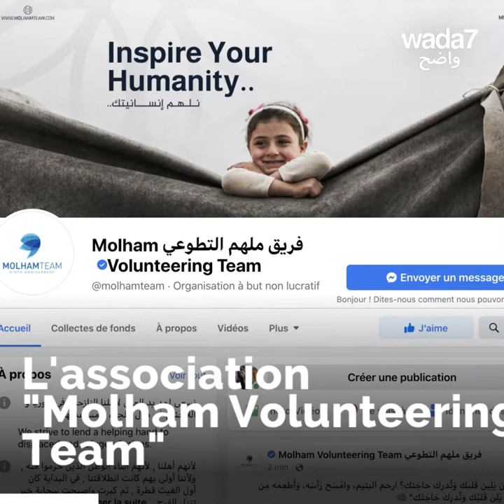L'histoire de ce papa syrien va vous émouvoir !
Ce père syrien qui accompagne sa fille à vélo à l'école a ému les internautes et ils lui ont réservé une belle surprise !😍